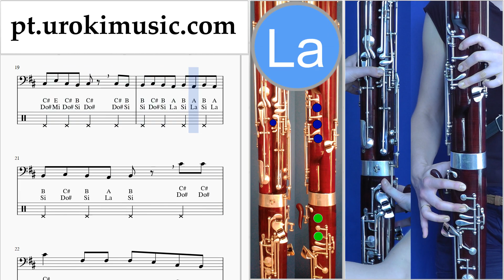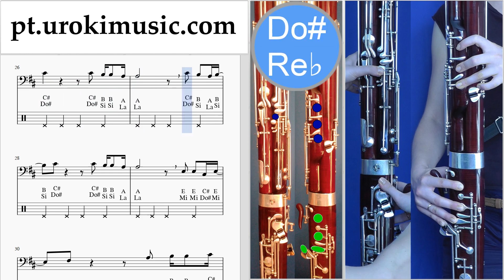Aprender Fagote Fall Out Boy - Church Tablatura um-ih372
Aprender Fagote Fall Out Boy - Church Tablatura um-ih372 Por favor, escreva nos comentários, como fazer lições mais útil para você?